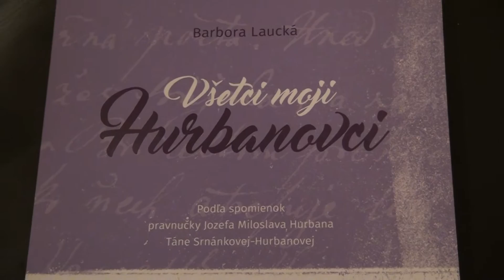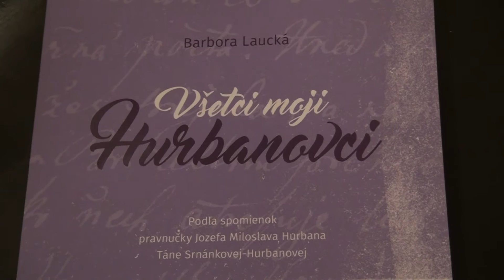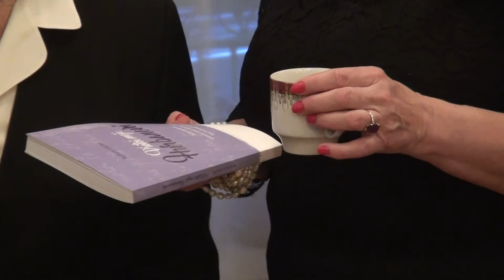K3225 Krst knihy Vsetci moji Hurbanovci